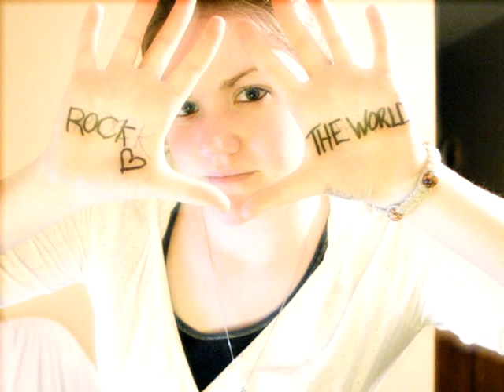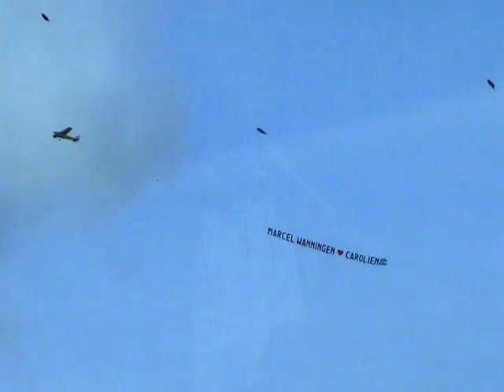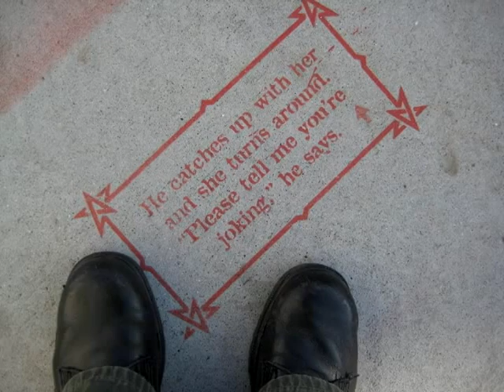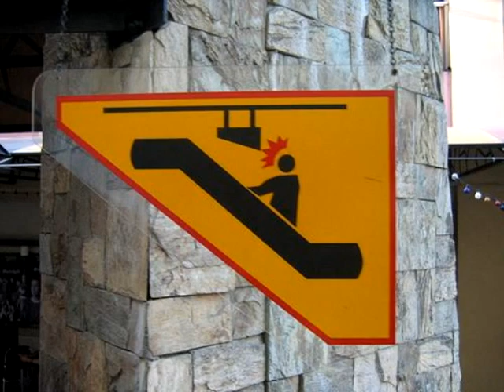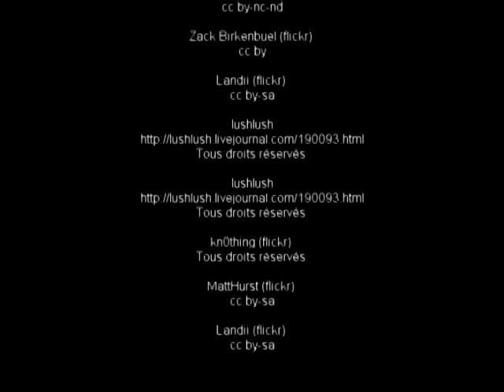Laconica, où comment communiquer un p'tit peu, mais souvent. Robin Millette